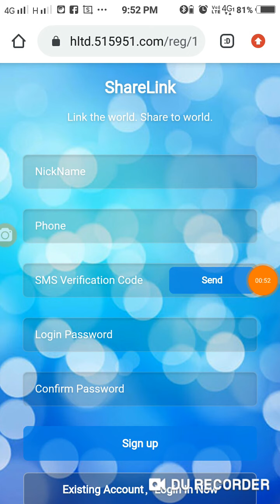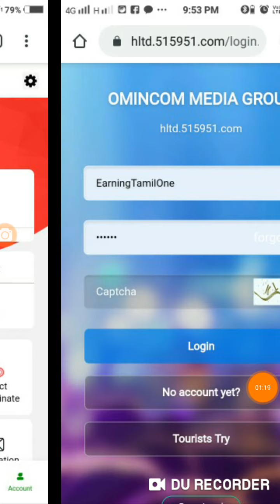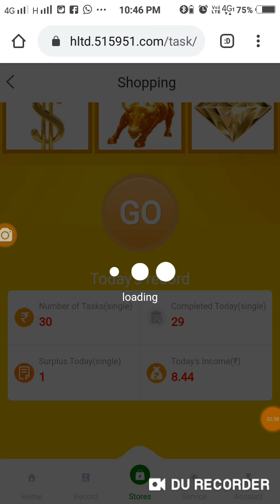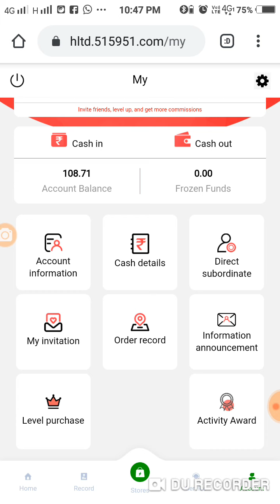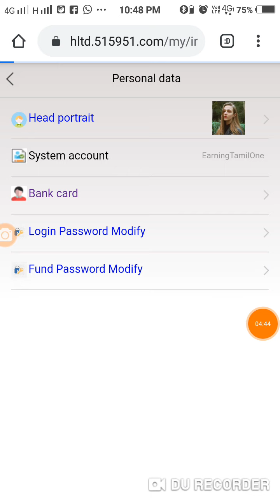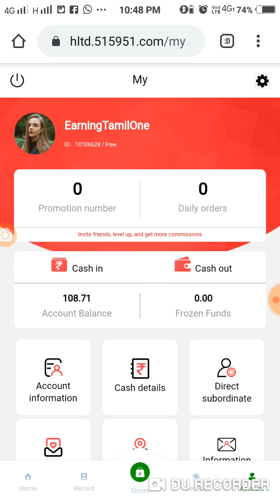HLTD Website 2020 ||Add Rs ₹40+ ₹40 Cash Unlimited Time | Best PayTM Cash Earning ||Tamil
Refer code :3NE6AF